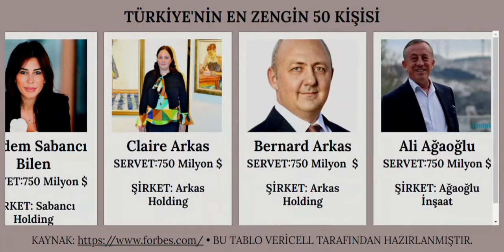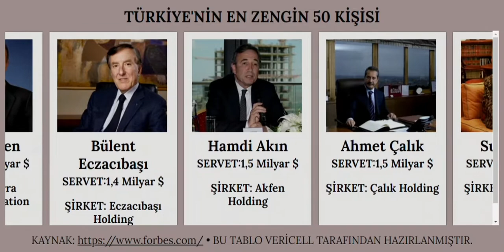TÜRKİYE'NİN EN ZENGİN 50 KİŞİSİ [2021]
2020 Yılında Açıklanan Türkiye'nin En Zengin Kişileri Listesinden İlk 50 Kişisini Sizlere Sunmak İstedim Umarım Hoşunuza Gider.
Sormak İstediğiniz Konuları Yorum Kısmına Yazarak Sorabilirsiniz.

NOT:Videoyu paylaşmak isteyenler VİA vererek Paylaşabilirler.
İZLEDİĞİNİZ VE DESTEK VERDİĞİNİZ İÇİN TEŞEKKÜRLER.